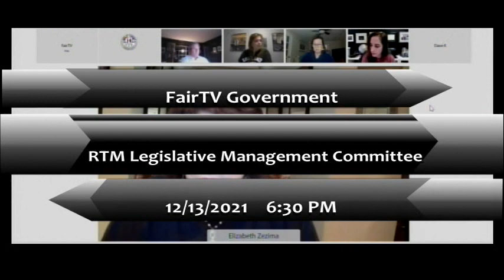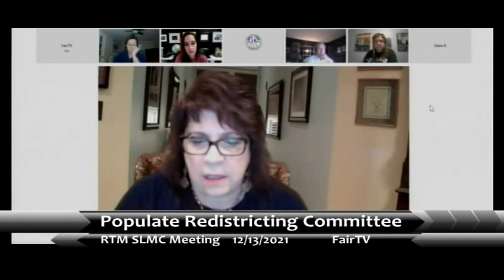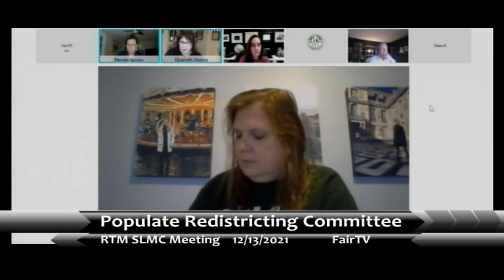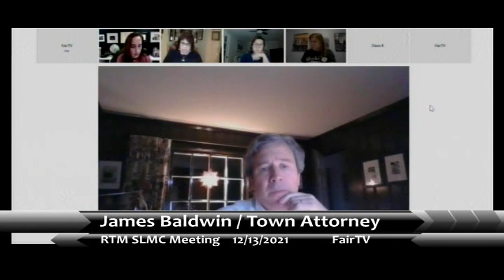RTM 12-13-2021 Special Legislative Management Committee